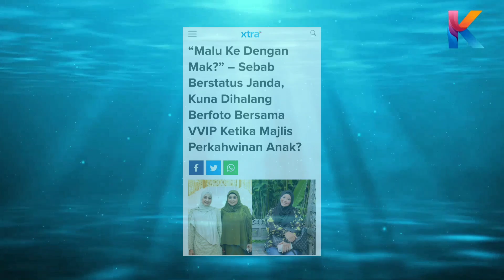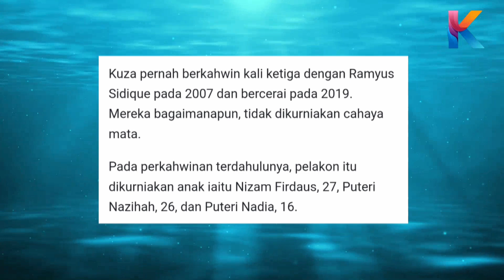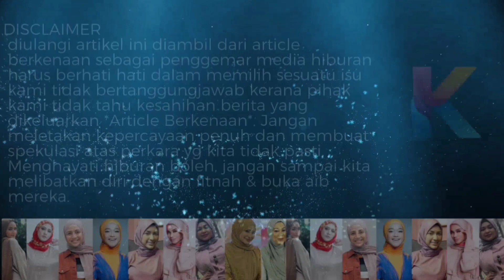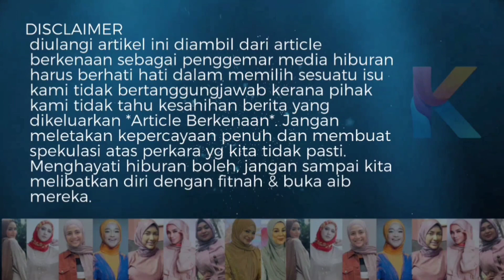Ini Siapa Adik Kuna Yg Respon Pedas! Besan Halang Bergambar Keluarga Sebab Janda